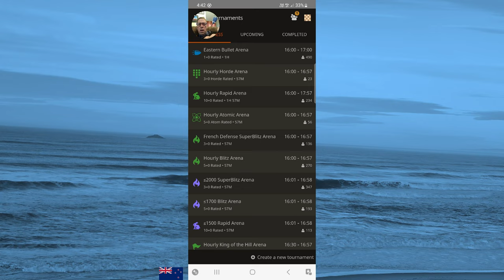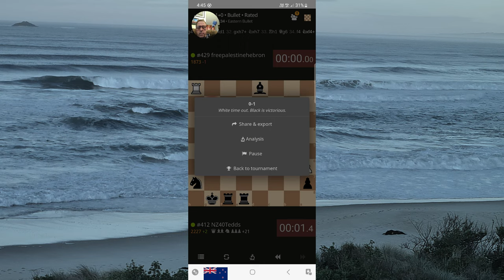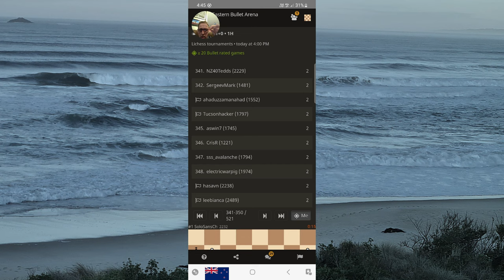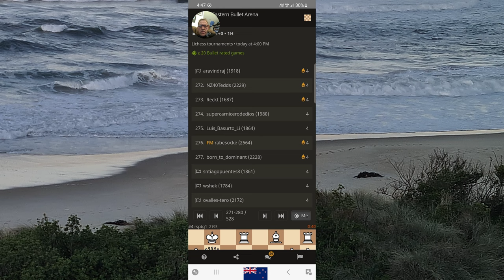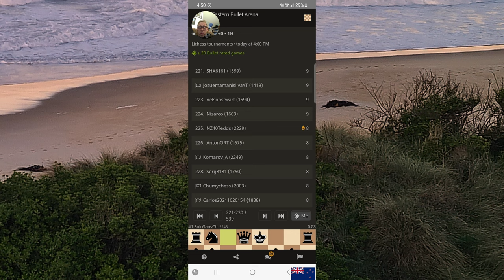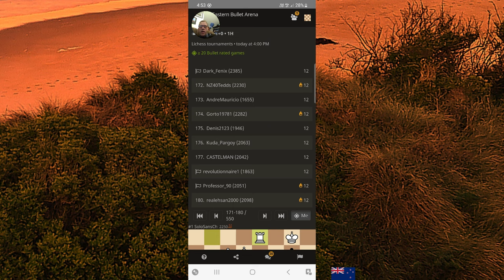"You won't believe this Chief!" "What Max?" "Bullet Chess on my cellphone." "Wow Max I don't!" May 6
"You won't believe this Chief!" "What Max?" "Bullet Chess on my cellphone." "Wow Max I don't!" Monday May 6, 2024, on Lichess.org.